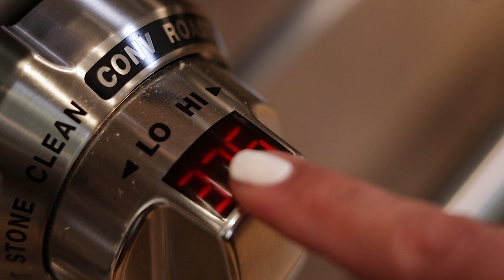Veggie Pizza with Cauliflower Crust // Karina Heinrich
Pizza night is a staple in the Heinrich home. This healthy version of a classic is a fresh, light and welcome change. Cauliflower is low in calories, filling, high in fiber, great for digestion, an immune system strengthener and high in nutrients. You can add whatever toppings you love, just make sure it’s veggie heavy! I also make my tomato sauce ahead of time. I use it for this recipe, for other pastas and over veggies.